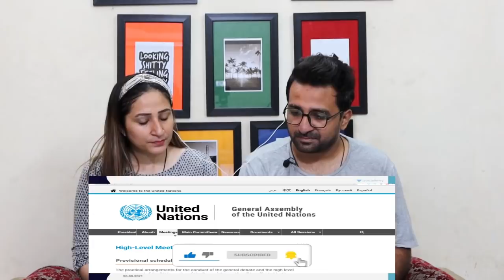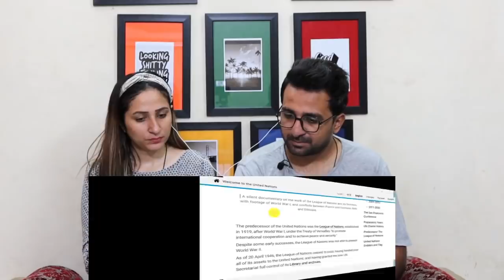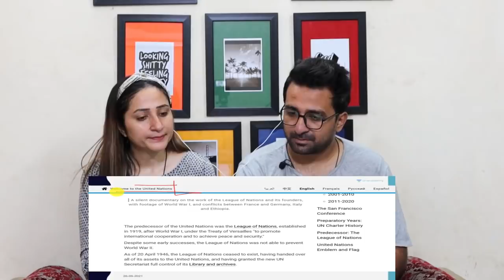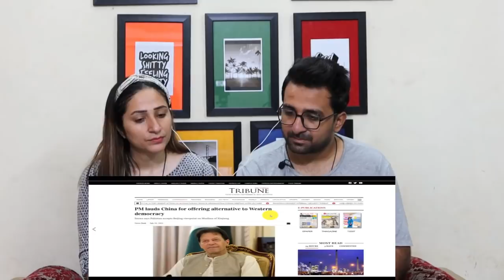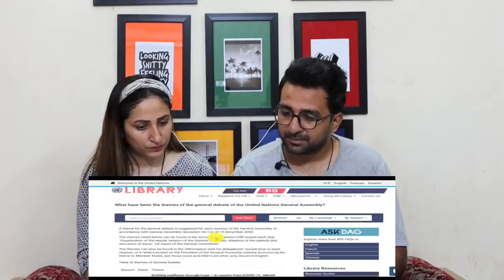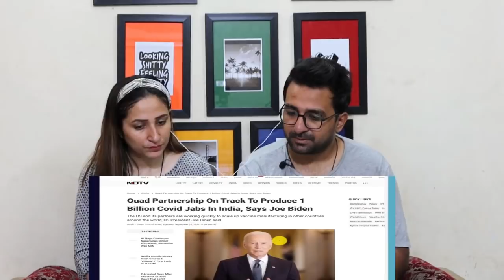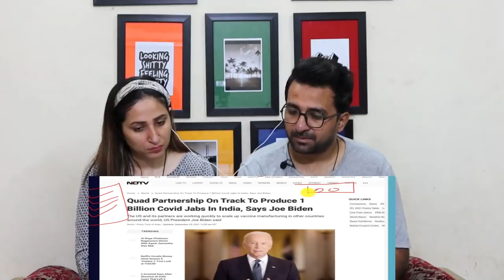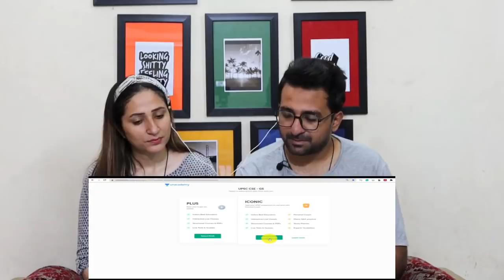Pakistani Reacts to PM Modi talks about Chanakya in United Nations Speech चाणक्य का कड़ा संदेश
NewsViews&Updates NrenderaModi.

News,Views & Update